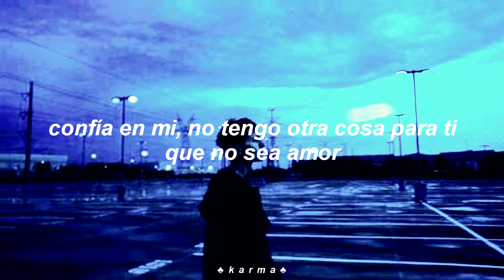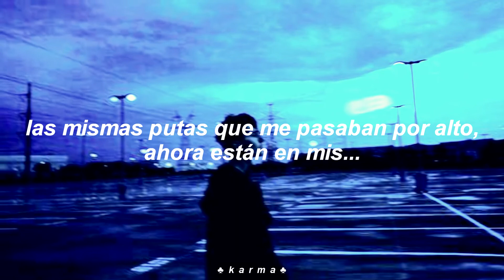Lil Peep - Nuts (sub. español)(slowed version)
Lyrics:

I can see it in your eyes, that you wanna get out
I can see it in your eyes, that you need it right now
That you need it right now
That you wanna get out

Yeah, I just wanna hear the sound
Drive our Camaros out of town
Baby, we could leave right now (Woah)
Yeah, I just wanna feel alive, baby take your time
Smokin' on this loud (Woah)

Girl, you know you make my cold heart warm with a touch
One kiss, then we fuckin'
Put it on me, that's the best part, baby, the trust
Trust me
I got nothin' for you other than love
I remember eatin' pussy on the back of the bus
I remember gettin' nookie til' the sun came up
All the places that you took me, no one came with us
Same hoes overlook me, now they on my, nuts

My work is not and will not be monetized under any circumstances. I only translate songs into Spanish with an image or gif in the background. All the merit goes to composers, writers, singers, musicians and all who have participated in the creation of the songs.

I make these videos as a hobbie and for those who would like to know what the song says and/or practice either English, Spanish or any other language.